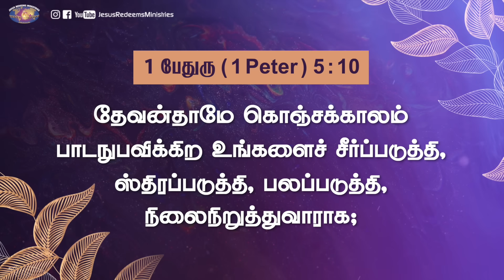கொஞ்சக்காலம் பாடுகள் ! | Walk with Jesus | Bro. Mohan C Lazarus | July 16